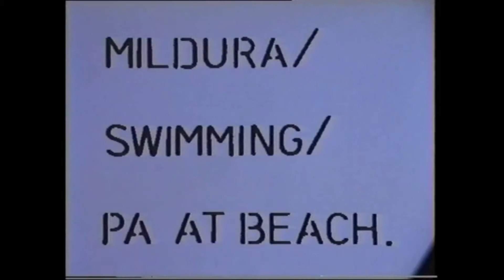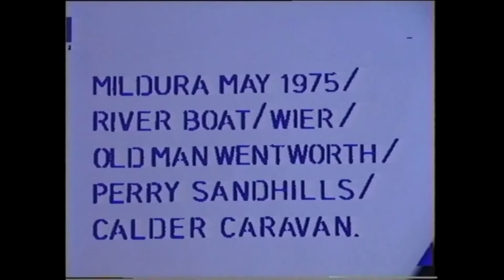The Broomlea Tapes 133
8mm - Our trip to Mildura in May 1975, Swimming, Pa at the beach, River Boat, Weir, old man Wentworth, Perry Sandhills, Calder Caravan Park.